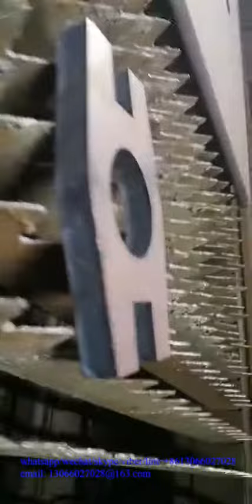how GW laser source works in different fiber laser cutting application